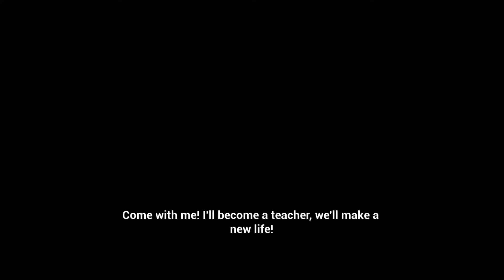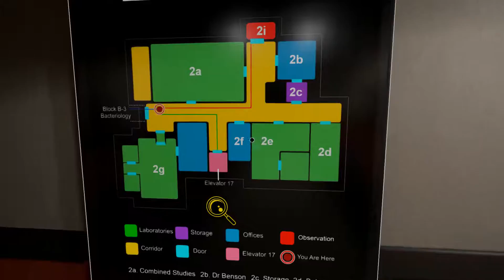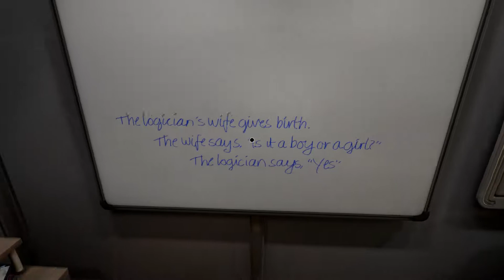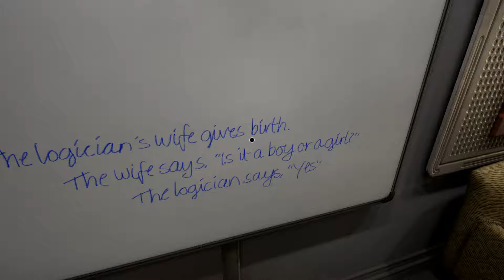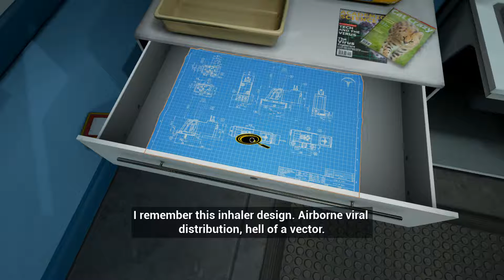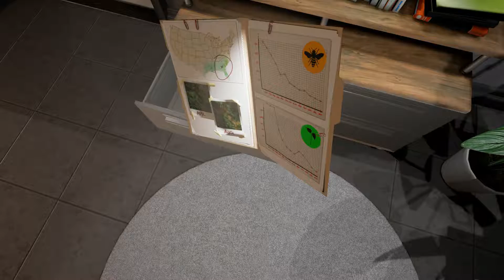Нехорошие ученые [The Assembly #1]